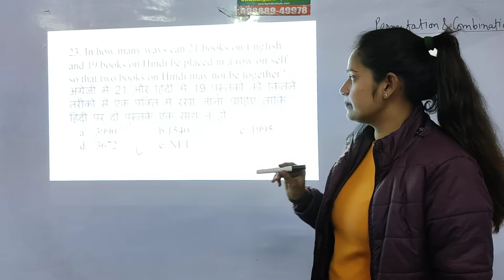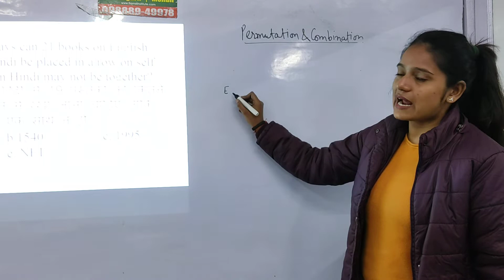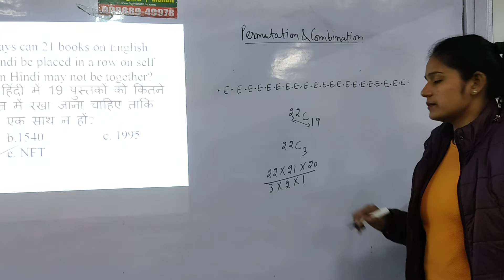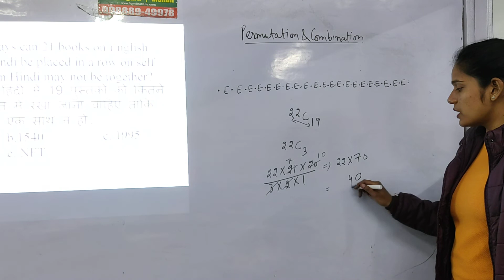In how many ways can 21 books on English and 19 books on Hindi be placed in a row on self so that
In how many ways can 21 books on English and 19 books on Hindi be placed in a row on self so that two books on Hindi may not be together?
अंग्रेजी में 21 और हिंदी में 19 पुस्तकों को कितने तरीकों से एक पंक्ति में रखा जाना चाहिए ताकि हिंदी पर दो पुस्तकें एक साथ न हों?
a. 3990  b.1540        c. 1995    d.   3672          e. NFT